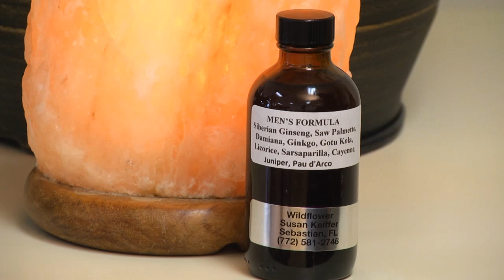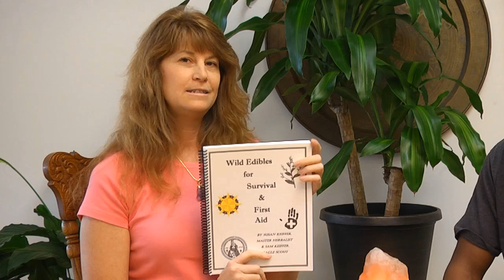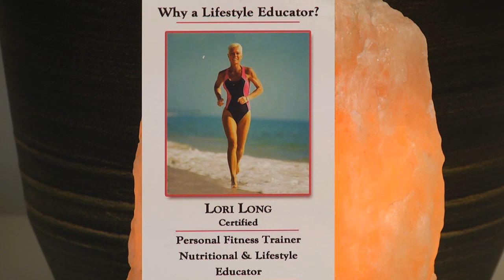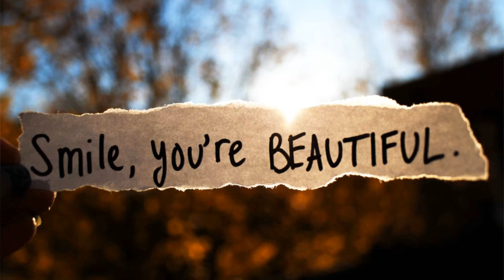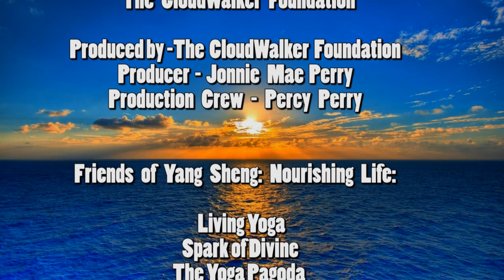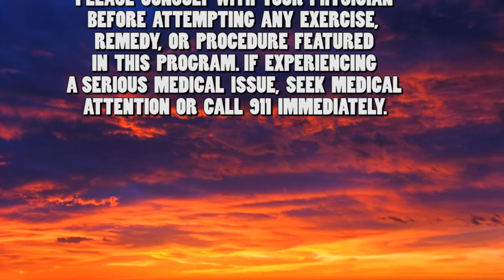Yang Sheng show #1 Nutrition by The CloudWalker Foundation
Chris Wind welcomes guests Susan Keiffer and Lori Long on Yang Sheng to talk about nutrition, wild herbs, Iridology, and Personal Training.